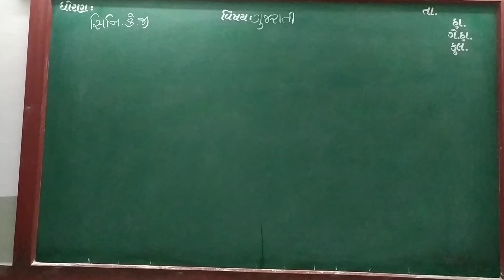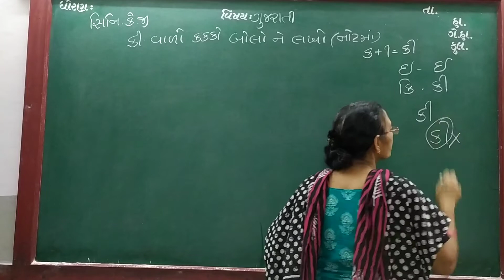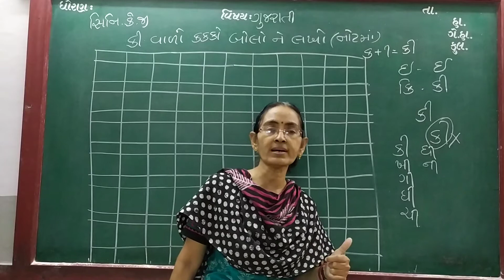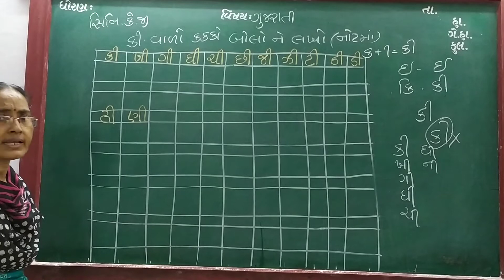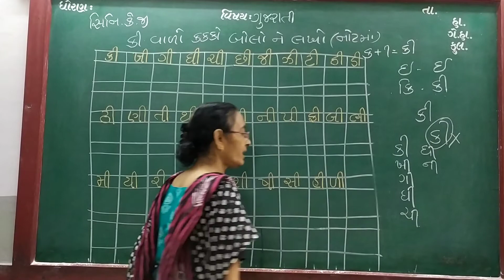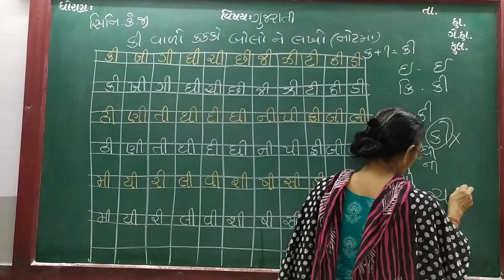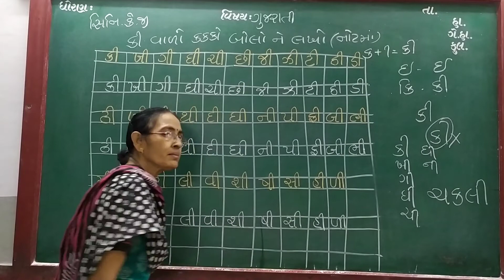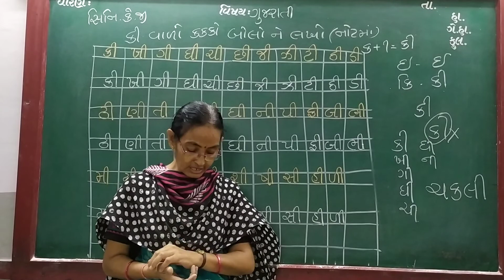GUJ MED STD SR KG SUB GUJ KI KAKKO CH 1